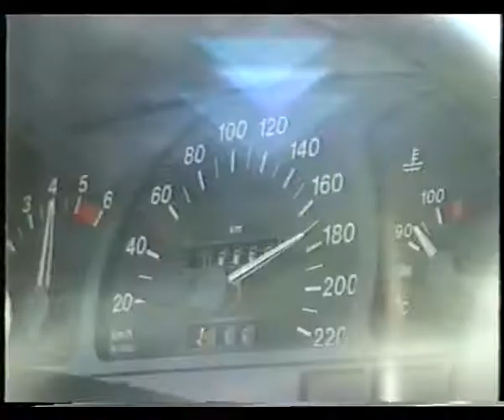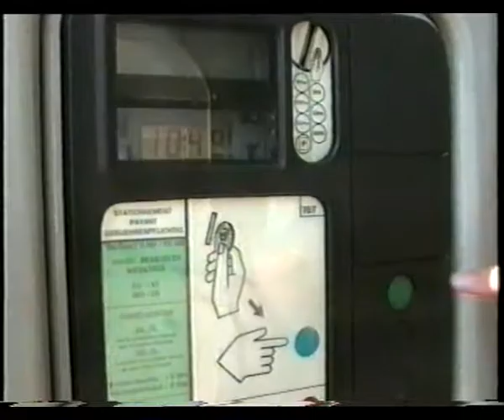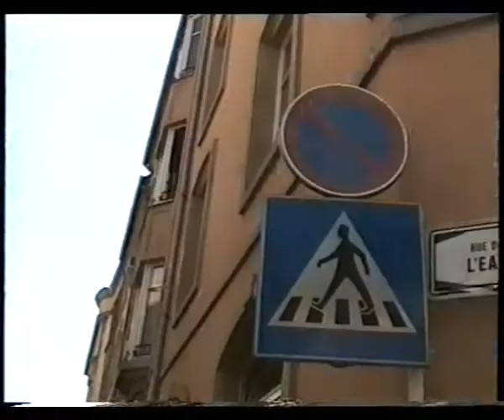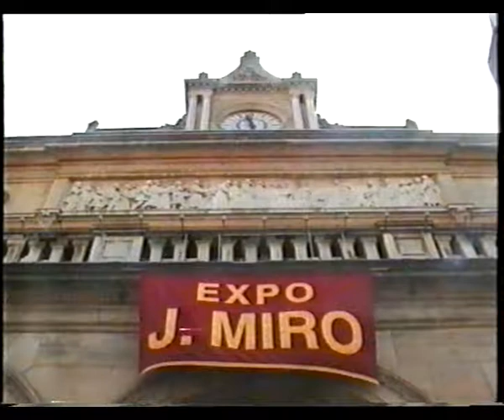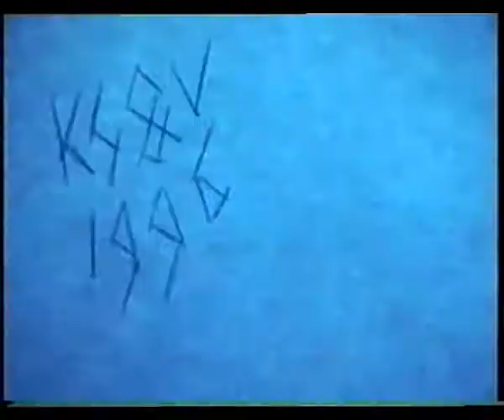Luxembourg (1996) Road Trip to Luxenburg